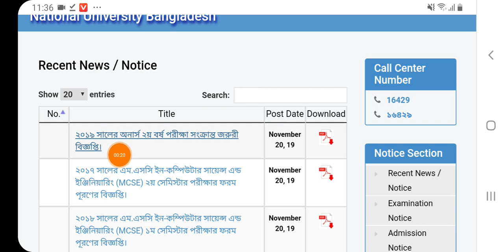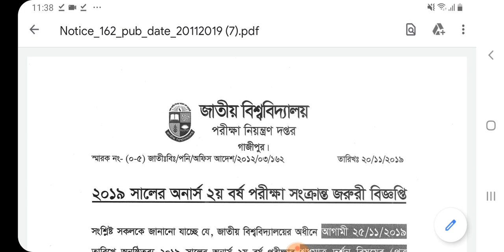অনার্স ২য় বর্ষের পরীক্ষা বাতিল ২০১৯ | honours 2nd year exam cancel 2019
হ্যালো গাইস আপনারা এই ভিডিওতে দেখতে পারবেন যে অনার্স দ্বিতীয় বর্ষের পরীক্ষা বাতিল করা হয়েছে  25 তারিখ 11 মাস 2019 তারিখে যে পরীক্ষাটি ছিল সেই পরীক্ষাটি বাতিল করা হয়েছে শুধুমাত্র দর্শন বিভাগের অন্যান্য বিভাগের পরীক্ষা ছিল পরীক্ষা চলবে শুধুমাত্র দর্শন বিভাগে বাতিল করা হয়েছে

যদি ভিডিওটি ভাল লাগে অবশ্যই একটি কমেন্ট করবেন লাইক দিবেন আর শেয়ার করবেন।

Honours 2nd year exam cancel date Tu 25 November 2019 exam cancel and subject philosophy so Aadhar subject will start